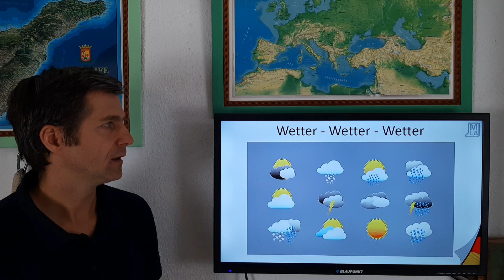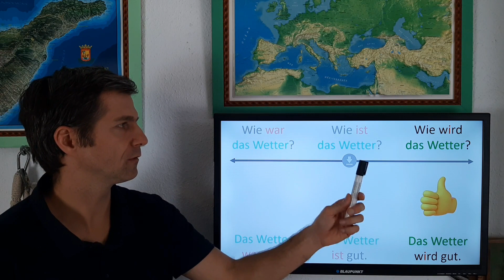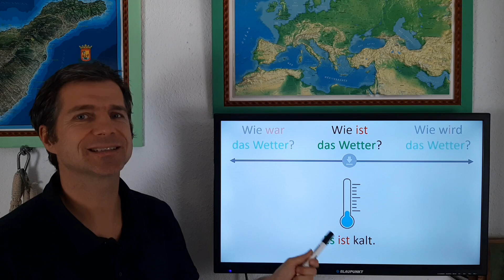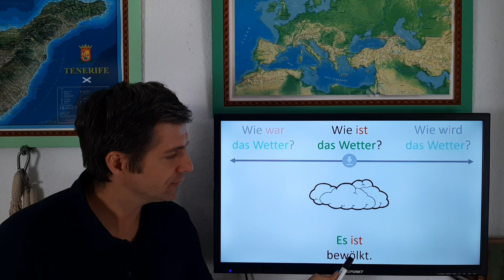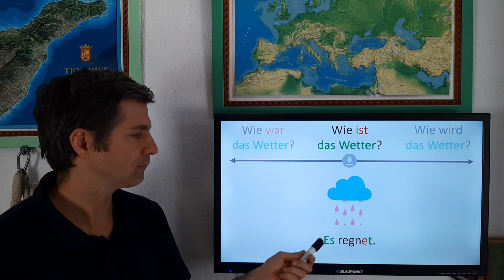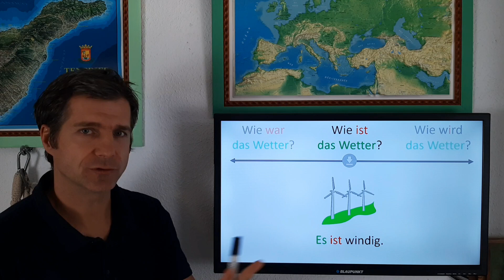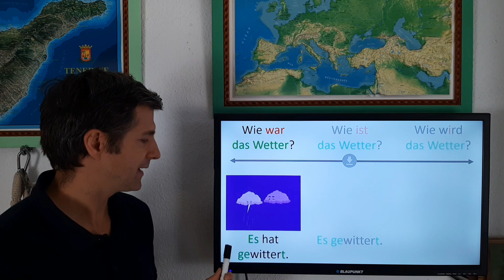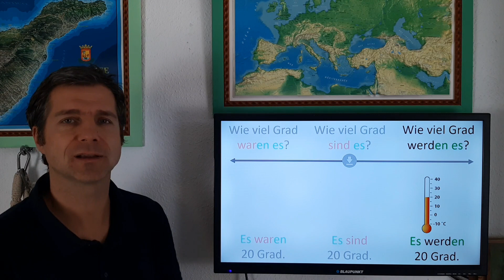Hablar del Tiempo en Alemán | Blog Aprender Alemán | Marcus' Language Academy